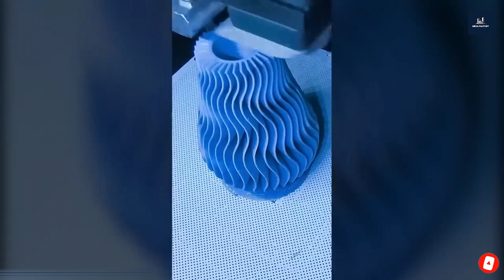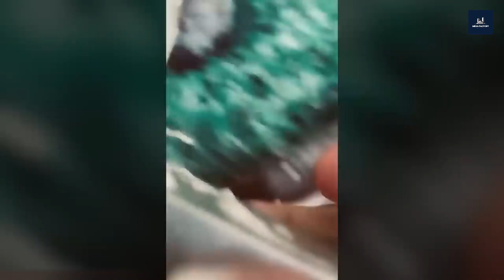Mesmerizing Machines: Unveiling the Most Satisfying and Ingenious Tools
Most Satisfying Machines and Ingenious Too.

🔧 Prepare to embark on a journey through the mesmerizing world of machines and ingenious tools! 🌟 In this captivating video, we've curated a collection of the most satisfying and awe-inspiring devices that showcase the pinnacle of human ingenuity.

🤯 Watch in amazement as cutting-edge technology meets precision engineering, resulting in a symphony of seamless movements and flawless functionality. From intricate manufacturing processes to mind-blowing automated systems, each moment is a testament to the brilliance of human innovation.

💡 Discover the satisfaction of watching gears seamlessly mesh, lasers precision-cutting materials, and robotic arms effortlessly carrying out intricate tasks. These machines are not just tools; they are a visual and auditory feast that will leave you in awe of the limitless possibilities of human creativity.

🛠️ Whether you're a tech enthusiast, a DIY lover, or simply someone who appreciates the artistry behind machinery, this video is tailor-made for you. Join us as we celebrate the marriage of form and function, where efficiency meets elegance.

🎥 Sit back, relax, and immerse yourself in the world of Most Satisfying Machines and Ingenious Tools.

Thank you for being part of our community, and we can't wait to share more mesmerizing moments with you. Enjoy the show! 🚀technology